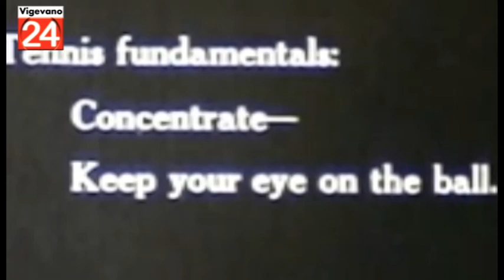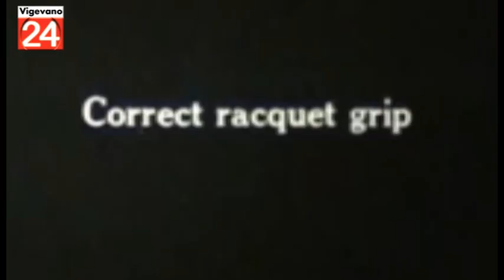VG24 INTV Tennis Luca Bottazzi